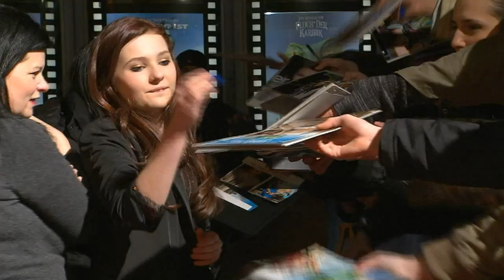RANGO | Trailer & Filmclips deutsch german [HD]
| "Rango" (Trailer deutsch german) | Kinostart: 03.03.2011
DANKE! :)

Offizieller deutscher Kino-Trailer zu dem Film "Rango".

Originaltitel: Rango
Animations-Actionabenteuer, USA 2011
Filmverleih: Paramount Pictures

Schauspieler/Darsteller: Michael Kessler, The BossHoss, Rolf Zacher, Martin Semmelrogge, Johnny Depp, Abigail Breslin, David Nathan u.a.

Regisseur: Gore Verbinski

Auch wenn man seine Augen unabhängig voneinander bewegen und dem Wort "Camouflage" eine völlig neue Bedeutung geben kann, heißt das noch lange nicht, dass man die Situation im Griff hat. Trotz seiner unbestrittenen Talente ist Chamäleon Rango weit davon entfernt, der Held zu sein, der er so gern wäre: cool, unberechenbar, selbstbewusst, geheimnisvoll, und an jedem Bein klebt eine schicke Chica.

Der Alltag im Terrarium ist öde, und dass geht ihm völlig gegen den Kamm. Eine Sinnkrise jagt die nächste. Als er eher zufällig aus seiner Behausung entkommt, sieht er seine Chance gekommen. Rango begibt sich auf eine abenteuerliche Suche nach seiner wahren Identität.

Als er dabei plötzlich in einer mysteriösen Stadt im Wilden Westen strandet, die gerissene, skrupellose Banditen an sich gerissen haben, wird Rango kurzerhand zum Sheriff ernannt. Ay, caramba! Ist das die lang ersehnte Gelegenheit, endlich ein Held zu werden? Jetzt wird scharf geschossen, Gringos!

Das Dreamteam aus "Fluch der Karibik"-Regisseur Gore Verbinski und US-Star Johnny Depp (Sprecher in der Originalfassung), hat in der Wüste fruchtbaren Boden für sein nächstes gemeinsames Kino-Abenteuer gefunden. In dem staubtrockenen, humorgeladenen CGI-Actioner "Rango" fliegen Gags, Bohnen und Blei um die Ohren der Kinozuschauer, wenn ein durchgeknalltes Chamäleon dem Traum seines Lebens hinterher rennt.

(Paramount Pictures)